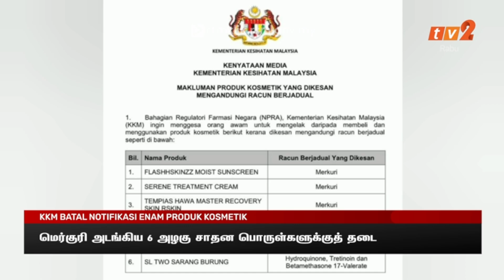22 MAC 2023 - BERITA TAMIL